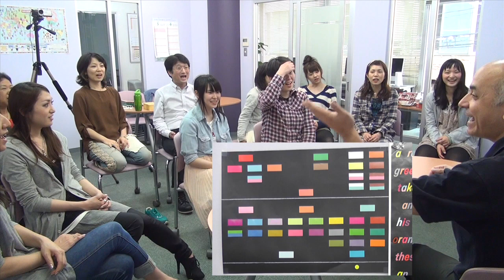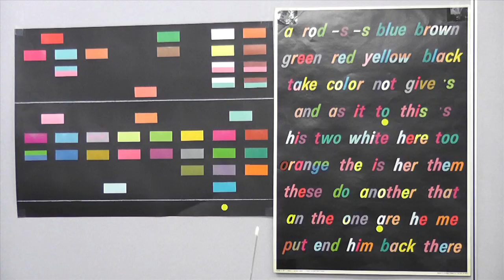Silent Way: there, are, more, than, many, lot, few, just, one(s), etc. (2 of 3)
Some video of a 6-day Silent Way ESL course held in Tokyo in the spring of 2012. This is the 1st afternoon session of the 2nd day.